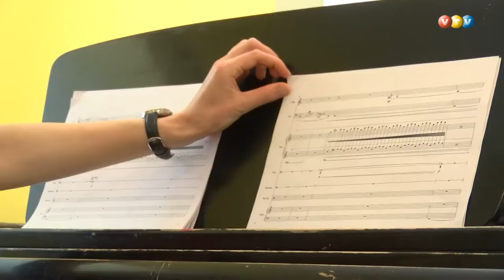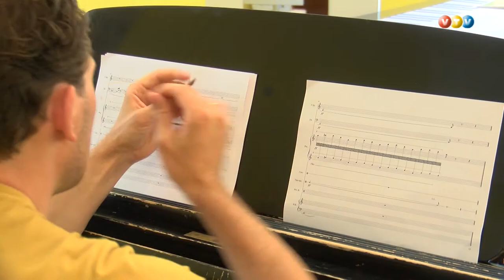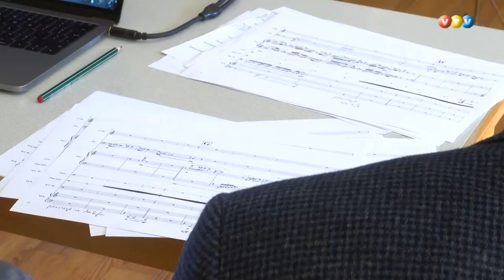22. latviešu mūzikas svētki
22. latviešu mūzikas svētki